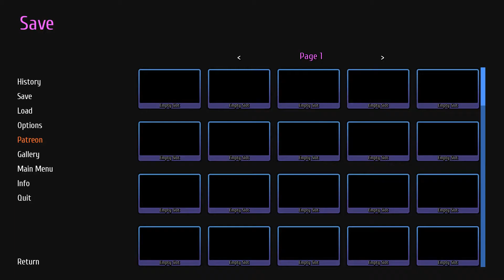harem hotel | love me some girl's